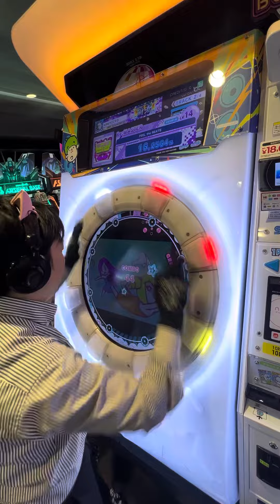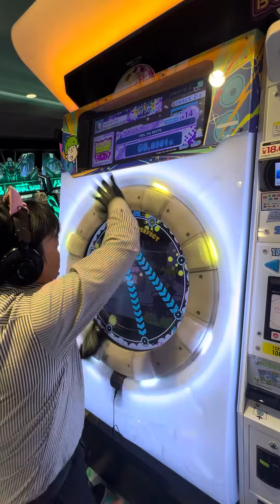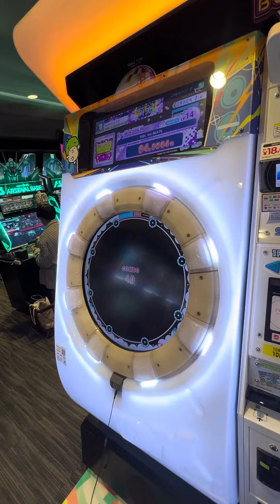【maimaiでらっくすBUDDiES】 maimaiでらっくす maimai GIGO町田 2023/12/06